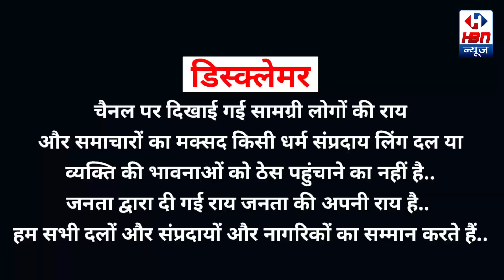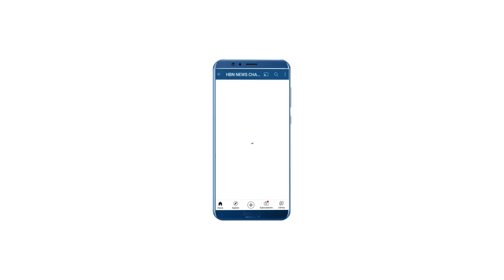2024 में कौन बनेगा प्रधानमंत्री? Public Opinion on 2024 Election | Modi vs Rahul Gandhi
2024 में कौन बनेगा प्रधानमंत्री? Public Opinion on 2024 Election

Public Opinion on 2024 Election
Lok Sabha Elections 2024
2024 में कौन ? Loksabha Public Opinion
Modi vs Rahul Gandhi
हिन्दू - मुस्लिम खुलकर बोले देखिये !
2024 में जनता किसे करेगी वोट
उत्तर प्रदेश से सर्वे 2024 Loksabha Election | Rahul Gandhi vs Narendra Modi |